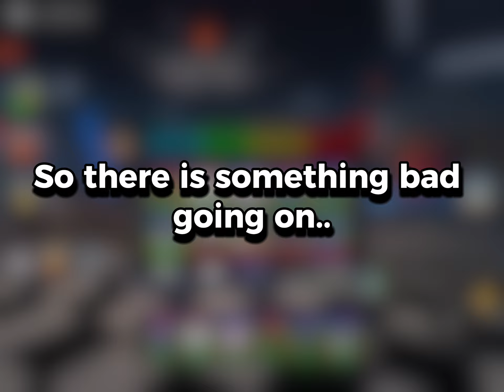FIVE NIGHTS TD MIGHT BAN YOU... (Five Nights TD)